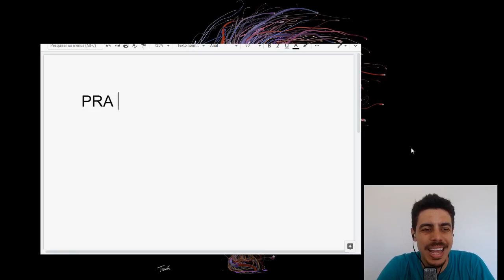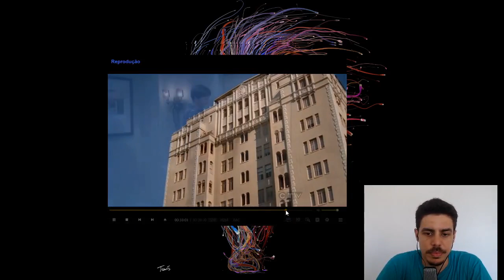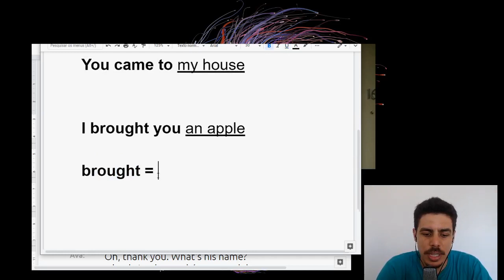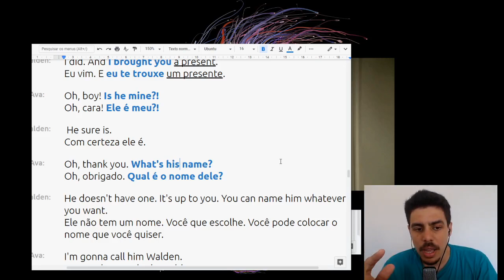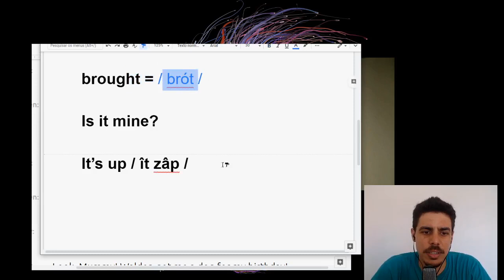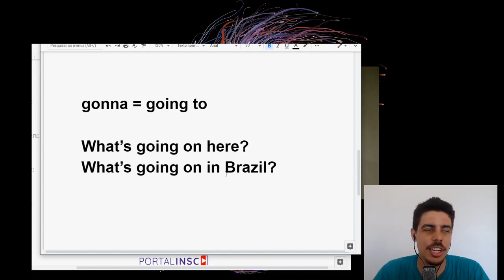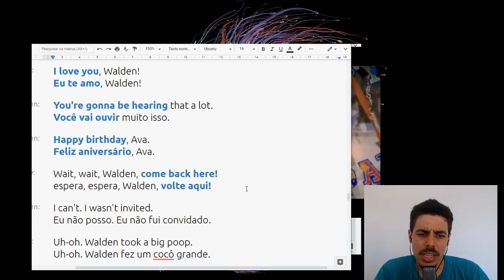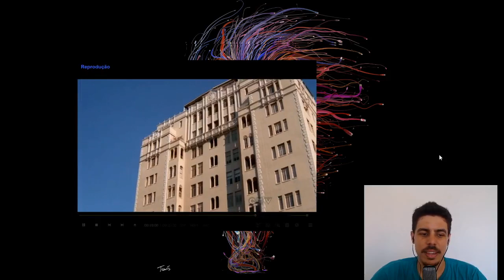Aprendendo Inglês Com Séries 📽️ Aula #30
Nessa aula você vai aprender inglês com um trecho da série Two and a Half Man.

Nessas aulas do quadro Aprendendo Inglês com Séries, você aprende inglês de maneira divertida e contextualizada, que vai fazer você entender muito mais suas séires, sem precisar ativar a legenda

Entre para o canal do TELEGRAM ou WHATSAPP e não perca nenhuma aula ao vivo ⤵⤵

CONFIRA TAMBÉM ⤵

📘 eBook gratuito! - Como Colocar o inglês em Prática no Seu Dia Dia

📘 eBook Listening Development  - Melhore o seu listening com técnicas infalíveis, utilizando filmes, séries e outros recursos grautuitos na internet.

"Conhecimento é algo que podemos compartilhar infinitamente e nunca ficaremos sem. COMPARTILHE!"